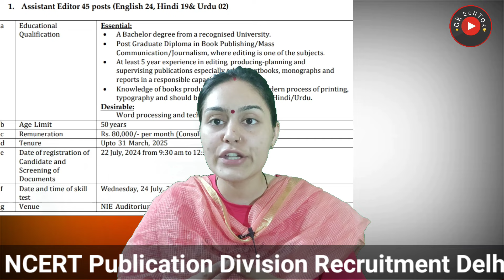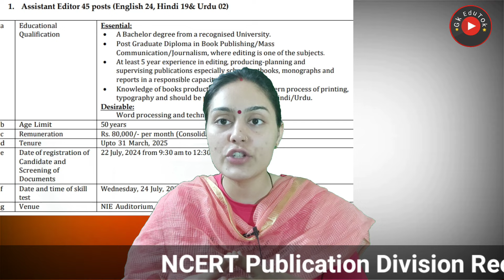NCERT Delhi Recruitment/ Male Female/ No Exam/ Direct Interview/ Various Posts/ पाए सम्पूर्ण जानकारी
2,45,000 Vacancies

10th Pass Sarkari Naukri 2023,सरकारी नौकरी may 2024
Jobs may 2024,
Employment News,
upcoming jobs,
may job,
2024 jobs,
रोजगार समाचार,
Sarkari Result,
August 2nd week rojgar,
December,
अप्रेल samachar,
12th pass jobs 2024,
10th pass jobs 2024,
1 लाख से ज्यादा Vacancies,
DLS News,
10वीं/12वी पास की केंद्रीय सरकार में भर्ती।

Sarkari Naukri,Govt Jobs,IB Recruitment 2024,
IB Recruitment 2024
Notification,How to Apply Online,
Govt Jobs in may 2024,
CBI SI Recruitment 2024,
FCI Jobs 2024,
FCI Notification,
Income Tax Department,10th Pass Job,Sarkari Naukri,Income Tax Department Recruitment 2024
Income Tax Department has published Income Tax Recruitment Notification 2024 for the posts of PS Cadre, Ao Cadre, Notice Server, LDC, Group C, Driver, Steno, Grade-2, post office recruitment 2024,
Income Tax Officer, Income Tax Inspector. , And TA. 20750 vacancies are available Candidates can apply by sending income tax recruitment 2024 application form before last date. The official web portal i.e. You can download the application from

10th/12th pass-190000 Post

Sarkari naukri

10th pass jobs

12th pass jobs

Salary 65000

Latest jobs

IncometaxJob

10th Pass Job

Sarkari